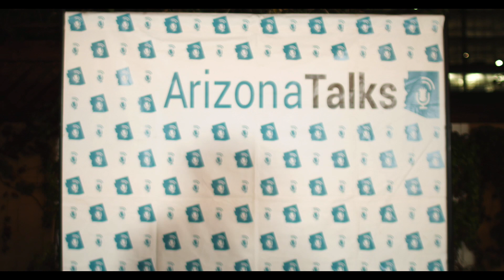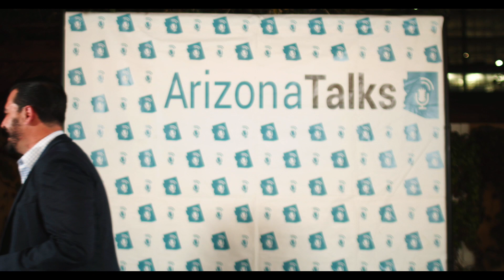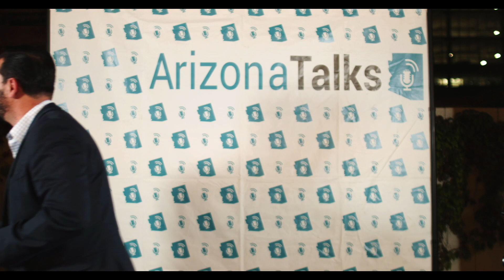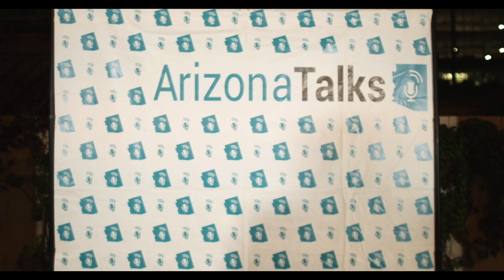Arizona Talks 2022 Spring Kickoff at Greenwood Brewing in Downtown Phoenix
On Tuesday, March 1, 2022, Arizona Talks hosted our Spring Kickoff at Greenwood Brewing in downtown Phoenix, where guest speakers shared their stories, expertise, and views from across the political spectrum.

In this full video, you'll see personal stories from:
- Marcelino Quiñonez, Arizona State Representative, LD27 (D)
- Paul Boyer, Arizona State Senator, LD20 (R)
- Chuck Coughlin, CEO/President of HighGround, Inc.
- Angela M. Banks, Charles J. Merriam distinguished professor of law at the Sandra Day O'Connor College of Law
- Kathy Knecht, member of the executive team at Voter Choice Arizona
- Greg Burton, executive editor of The Arizona Republic
- Analise Ortiz, former journalist and candidate for Arizona State Representative, LD24

Find out more about what we're doing, including upcoming events,

--Video Contents--
00:00:00 - Intro
00:00:48 - Megan Greenwood
00:05:13 - Marcelino Quiñonez
00:11:35 - Chuck Coughlin
00:24:23 - Analise Ortiz
00:32:00 - Angela M. Banks
00:37:15 - Paul Boyer
00:47:20 - Greg Burton
00:53:48 - Kathy Knecht
01:02:55 - Conclusion